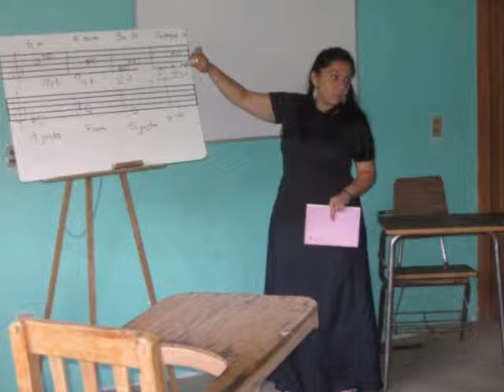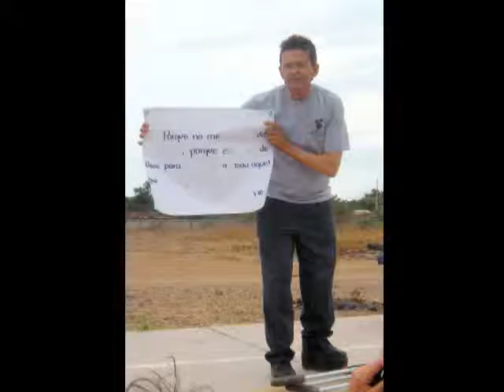1996 to Sept 2010 best